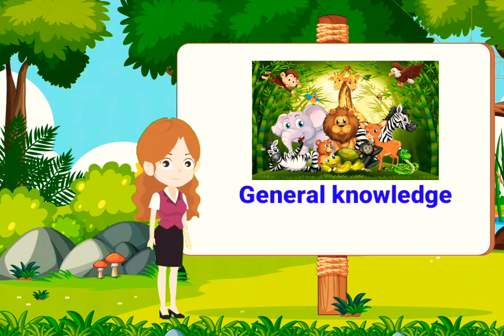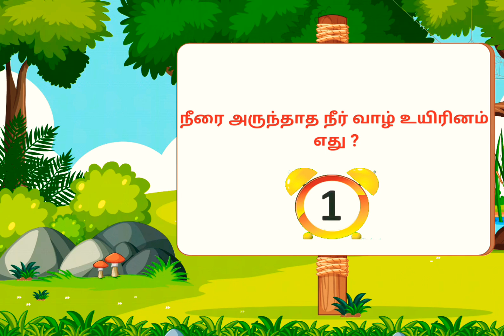பொது அறிவு வினா விடைகள் !